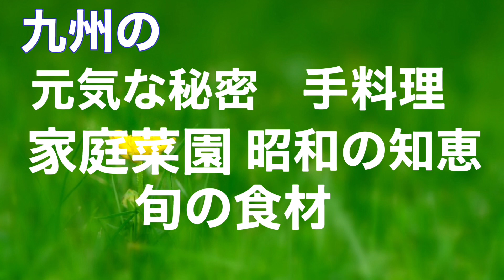【89歳健康なお婆ちゃんの暮らしの日常】お婆ちゃんのレシピ大公開 新じゃがはこうして食べつくす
今日も自然の恵みと生活しているあっこ婆ちゃん
旬をいただきました〜
有難いありがたい…感謝感謝が口癖のあっこ婆ちゃん

昭和8年生まれのあっこ婆ちゃん‼️と一緒にYouTube…をやってます
こういうものです
さて、あっこ婆ちゃんは終戦が併置中学校…